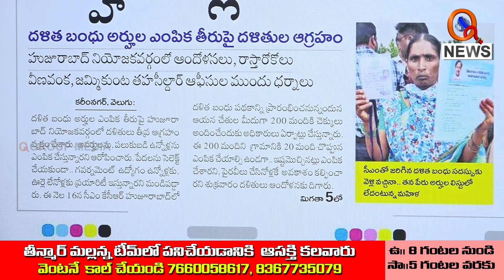ఉన్నోళ్లకే దళిత బంధు..? ఇదేం లెక్క..|| TeenmarMallanna || QNews || QNewsHD